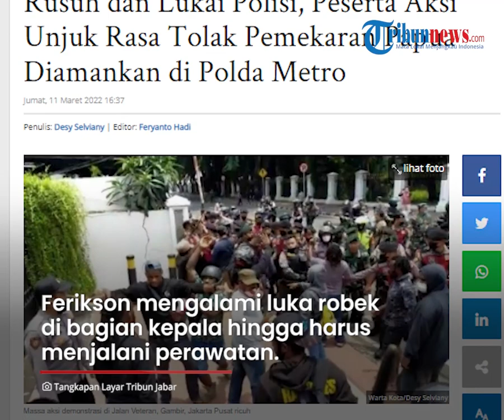Dipukul saat Kericuhan Demo Tolak Pemekaran Daerah Papua, Kasat Intel Polres Jakpus Alami Luka Robek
TRIBUN-VIDEO.COM - Kasat Intel Polres Metro Jakarta Pusat menjadi korban luka dalam kericuhan demonstrasi menolak pemekaran wilayah Papua yang dilakukan di depan Gedung Kemendagri pada Jumat (11/3) siang.

Imbas peristiwa ini, polisi kemudian mengamankan sejumlah demonstran.

Kericuhan ini bermula ketika demonstran yang berasal dari mahasiswa asal Papua itu mencoba merangsek masuk ke area gedung Kemendagri di Jalan Veteran, Gambir, Jakarta Pusat.

Dilansir oleh WartaKotalive, Kapolsek Sawah Besar Kompol Maulana Mukarom membenarkan ada anggota polisi yang terluka akibat insiden ini.

Korban yakni AKBP Ferikson Tampubolon yang merupakan Kasat Intel Polres Metro Jakarta Pusat.

Ferikson mengalami luka robek di bagian kepala hingga harus menjalani perawatan.

Pemukulan dilakukan menggunakan benda tumpul dan juga tangan kosong.

Pasca-peristiwa, puluhan peserta demo diamankan oleh pihak kepolisian.

Setidaknya ada tiga mobil kepolisian yang dikerahkan untuk membawa peserta unjuk rasa ke Polda Metro Jaya.

Sempat terjadi protes yang dilakukan oleh peserta unjuk rasa.

Belum diketahui jumlah pasti orang yang diamankan, polisi masih melakukan pemeriksaan terhadap terduga pelaku kerusuhan.

Turut diamankan pula sebilah bambu yang digunakan dalam aksi unjuk rasa ini.

Kabid Humas Polda Metro Jaya Kombes Pol Endra Zulpan menerangkan, aksi unjuk rasa ini berizin.

Namun pihaknya belum dapat menyampaikan penyebab kerusuhan.

"Jumlah pastinya belum bisa dipastikan karena kami akan memilah di antara mereka, kami ambil keterangan termasuk apa mereka dalam aksi ini persenjatai diri," ujarnya di Polda Metro Jaya, Jumat (11/3/2022) siang.

(Tribun-Video.com)

Artikel ini telah tayang di WartaKotalive.com dengan judul Rusuh dan Lukai Polisi, Peserta Aksi Unjuk Rasa Tolak Pemekaran Papua Diamankan di Polda Metro,
Penulis: Desy Selviany | Editor: Feryanto Hadi